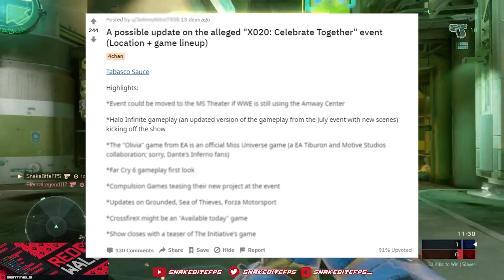More Halo Infinite Gameplay in NOVEMBER?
A short video talking about the rumour going around of a gameplay reveal on November 9th and what i would like to see!

Follow Paul 'SnakeBite' Duarte on Social Media -